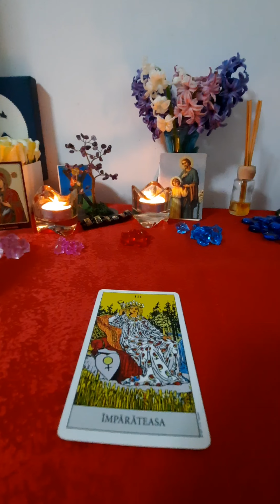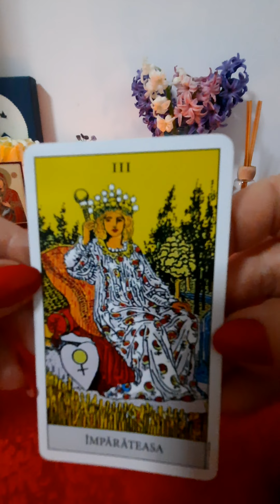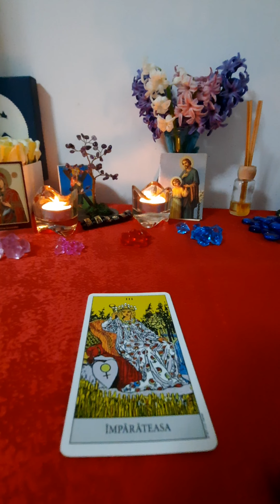Inparateasa -Curs Tarot Online -Invața Tarot Online-Arcana Majora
Curs Tarot Online -invata sa citești in tarot